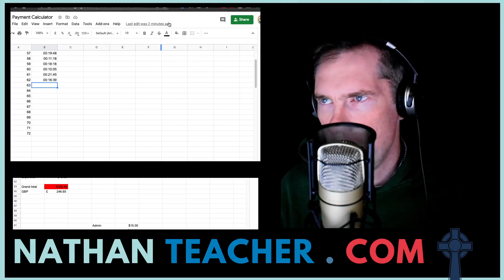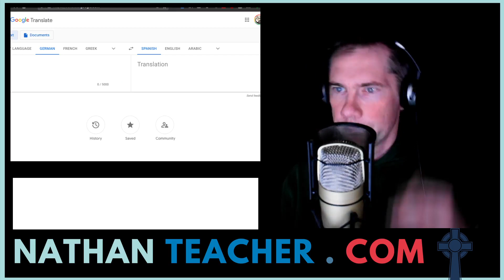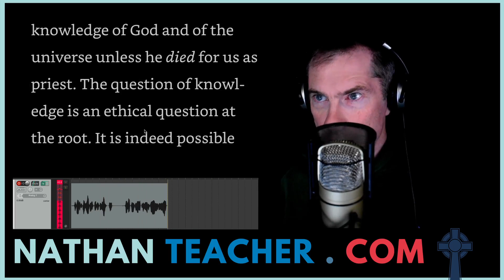Salvation and Godly Rule, by R.J. Rushdoony, Part 63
The sixty-third part of Salvation and Godly Rule, by R.J. Rushdoony